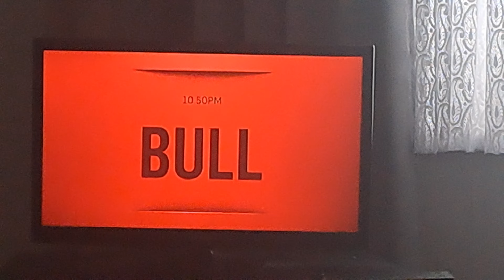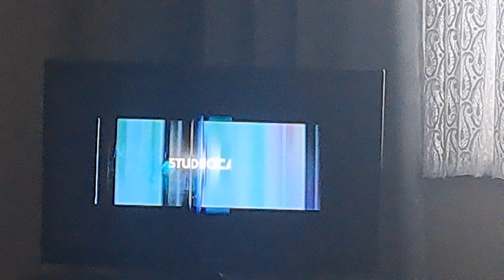Yangtse Incident Film4 Intro